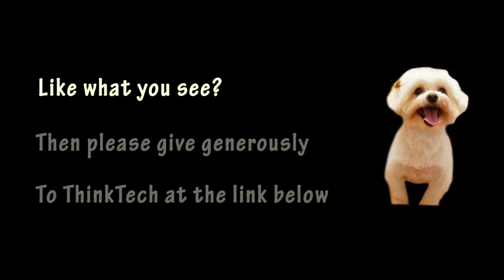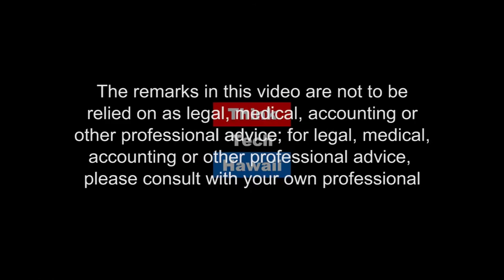The Poway Shootings (Community Matters)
From Pittsburgh to Poway - what's happening?.  Rabbi Krasnjansky will discuss the recent Poway shooting and what it represents in America.

The host for this episode is Jay Fidell. The guest for this episode is Rabbi Itchel Krasnjansky.